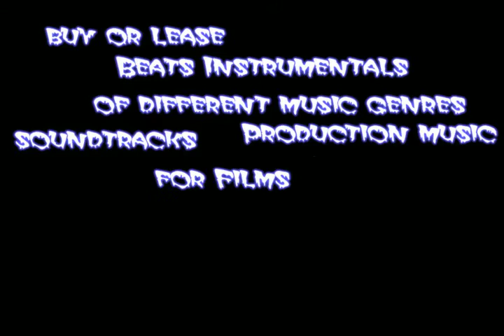Arpad Zsolt Domahidi producer composer at www musicproducer go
This is Arpad-Zsolt Domahidi-producer/composer/songwriter  personal site address presentation!